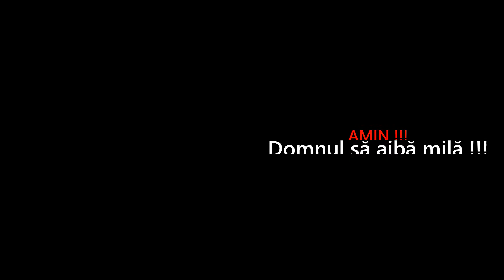fratele Ion - îndemn la rugaciune (Biserica Gloria Pilu)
Indemn la rugaciune pentru bolnavi, rostit de fratele Ion(Biserica Gloria Pilu).